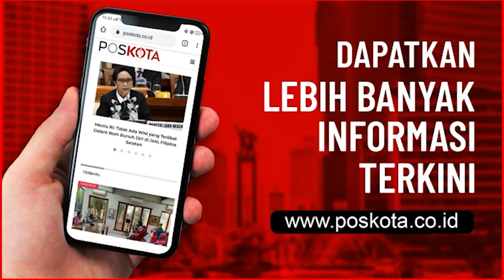PRESIDEN JOKO WIDODO MENINJAU POSKO DARURAT EVAKUASI PESAWAT SRIWIJAYA AIR SJ 182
Presiden Jokowi Meninjau Posko Darurat Evakuasi Pesawat Sriwijaya Air SJ 182, 20 Januari 2021

SC : Sekretariat Prresiden

SJ-182